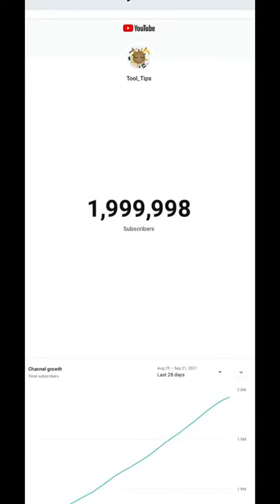Thank you 🙏 so much for 2 Million Subscribers !